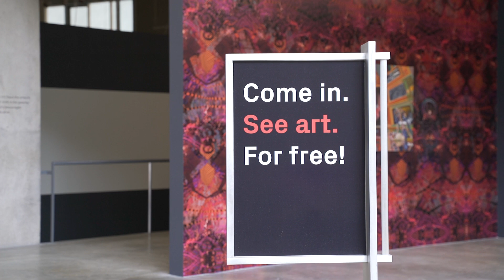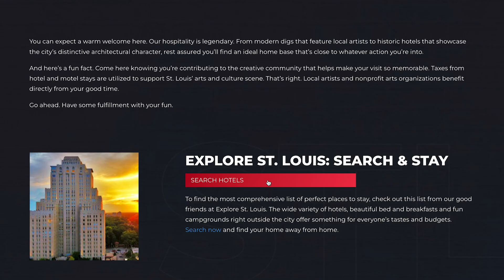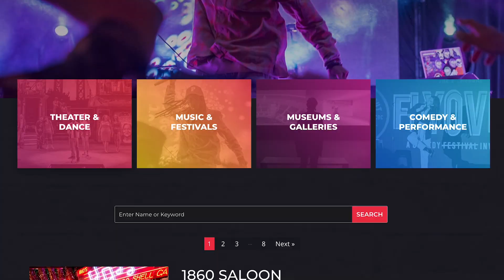Cultural Arts Campaign by RAC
The Regional Arts Commission of St. Louis launches their new cultural arts campaign: St. Louis Arts. A portal for locals and tourists to learn all about the arts St. Louis has to offer. From museum and theater directory to events calendars to recommendations for where to eat and stay, stlouisarts.org has it all!